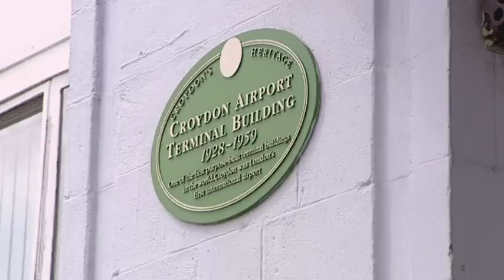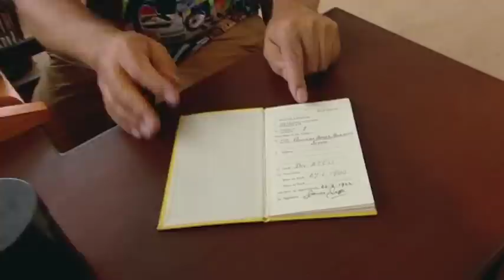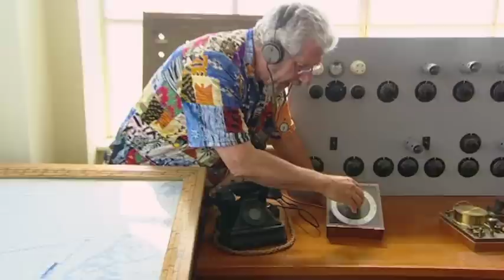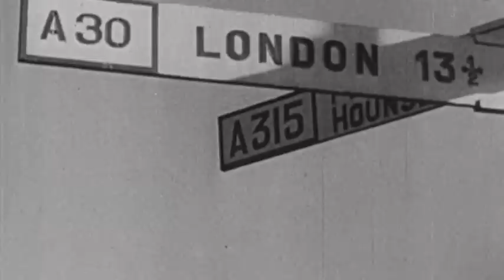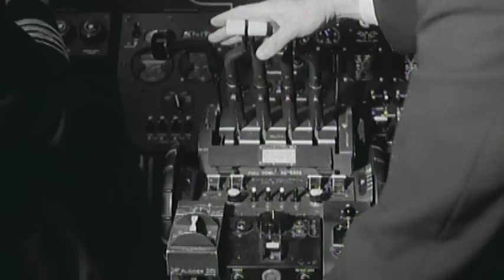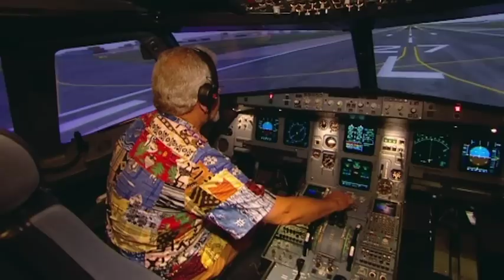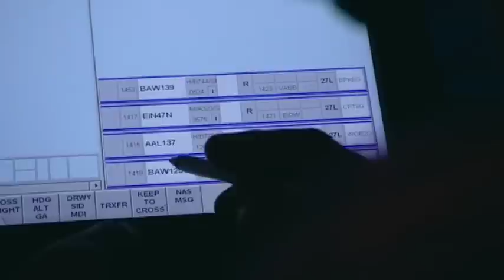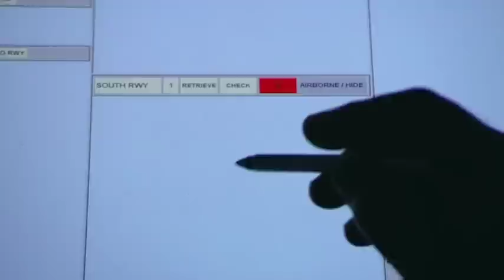The Fascinating History Of London's Airports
Adam Hart Davis brings his own inimitable style to this fascinating guide of London's airports and their history.

In this episode Adam takes a look at the development of civil airports from the early days when flying was a preserve of the rich to today, and the start of the art construction at Heathrow terminal five.

Awards: Archive Series Of The Year Silver Award at the ITV News Group Awards 2006.